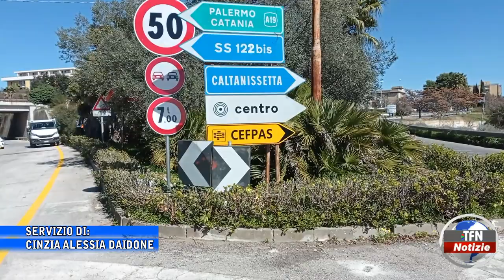Caltanissetta - Via Borremans tra le opere di compensazione